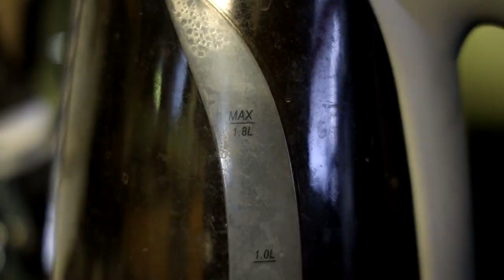Day of the Dead: Bloodline Movie Review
So one of the movies suggested I watch was George A. Romero's classic Day of the Dead ... but that wasn't on a streaming service so I watched the recent terrible remake.